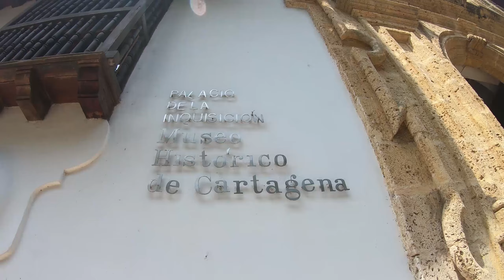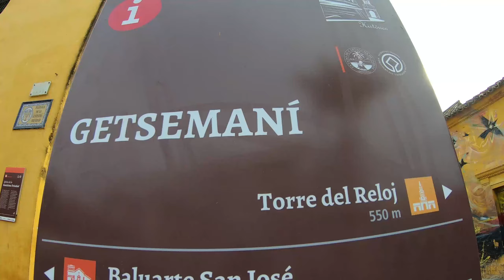Cartagena Colombia, La Ciudad Amurallada I Las 5 De Daniel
CartagenaDeIndias también conocida como "LaHeroica", es una de las ciudades más bellas y mejor conservadas de América, un tesoro que se convierte en uno de los destinos turísticos en Colombia más visitados.